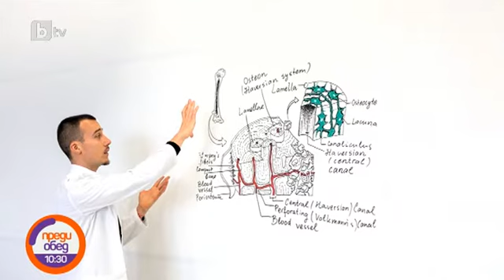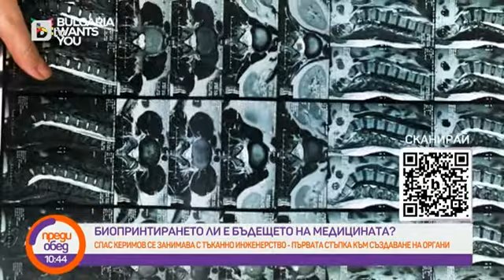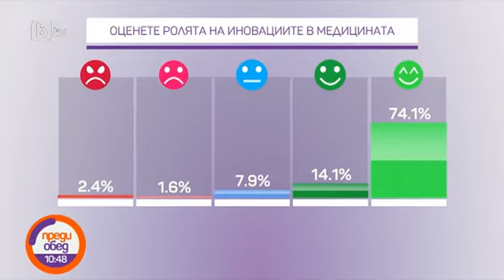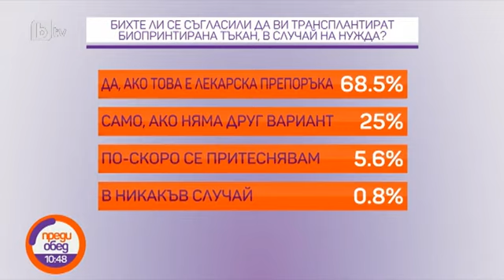Преди обед: Възможни ли са магии в медицината?